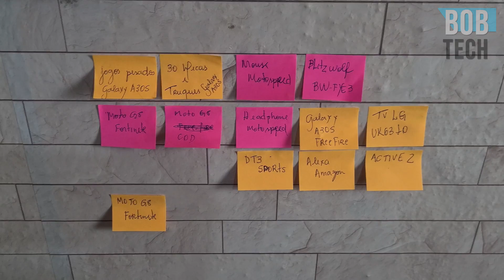📸MOTO G8 POWER📸 - GCAM vs CAMÊRA NATIVA, quem se saiu melhor camera do Google ou Motorola? BOB TECH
📌 Links para comprar do MOTO G8 POWER com os melhores preços
e parcele em até 12 x no cartão!

📌LINK PARA AS FOTOS DO MOTO G8 POWER NO GOOGLE DRIVE

Neste vídeo trago a vocês a Gcam para o Moto G8 Power, será que aqui nesse smartphone a camera do Google se saiu melhor que a camera da Motorola?

⭐️Ajude o canal comprando nos links abaixo ⭐️

30 dias Grátis!

📌 PARTICIPE DO NOSSOS GRUPOS DE OFERTAS (BETA)
 OUTRAS INDICAÇÕES:
Vídeo Temporizado:
0:01 -